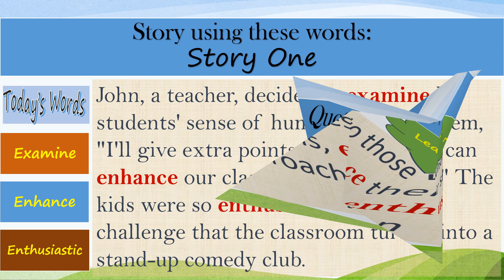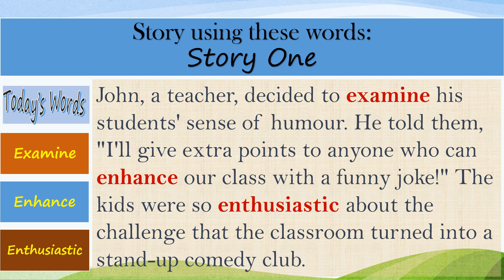Day 9:Laugh, Learn & Excel in English Vocabulary with Jokes, Quotes and Stories. Unleash Mastery.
Fuel your daily journey towards IELTS English Vocabulary mastery! Experience efficient learning intertwined with hilarious jokes and captivating stories. Join us on an enriching adventure of language enhancement.
how to improve my vocabulary and speaking skills
vocabulary building
learn a word a day
vocabulary words english learn daily use
funny way to learn english vocabulary
my day improve your english